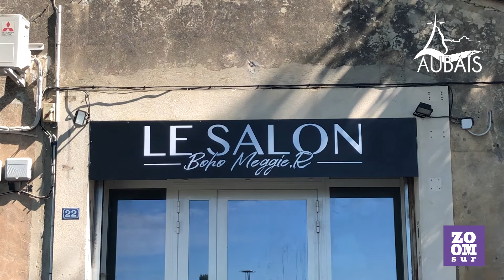Zoom sur : Le Salon Meguy - AUBAIS